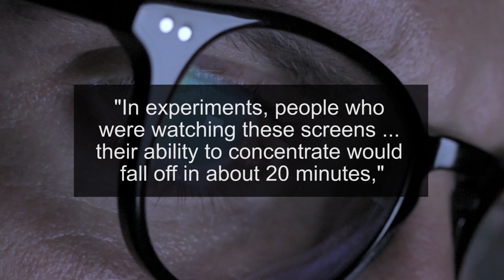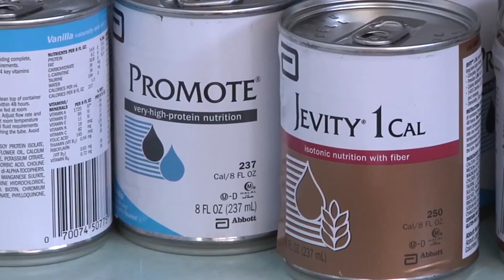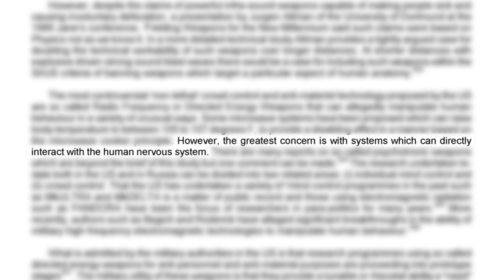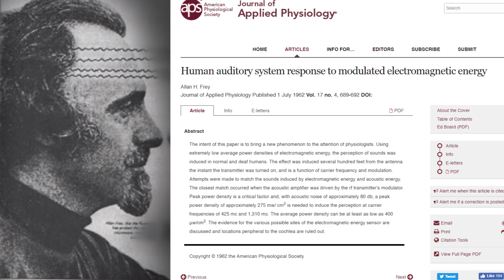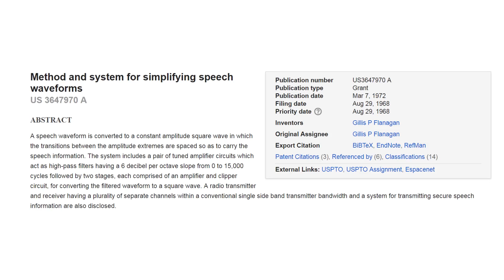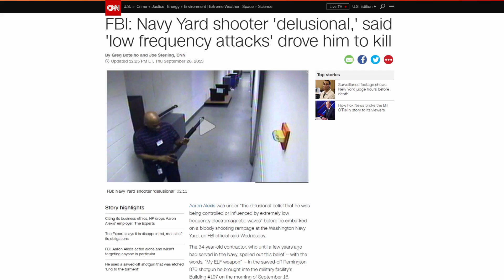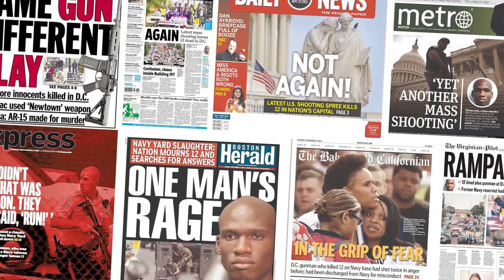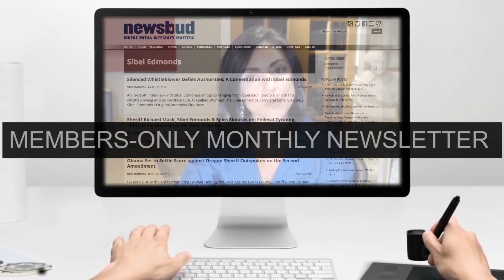Using Electronic Signals to Create Super Soldiers, Control Behavior, and Talk to Dolphins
In this week’s edition of Mind Hack, Jeff DeRiso looks into cognitive enhancement technology and its application for military special forces.  He also investigates the controversial subject of electromagnetic microwave weapons, which can covertly effect the human nervous system, leaving no trace.  We also discuss the story of a device that translates human speech into ultrasound, allowing communication with dolphins.  Finally, how are digital content creators setting the tone for the mental health of future generations?